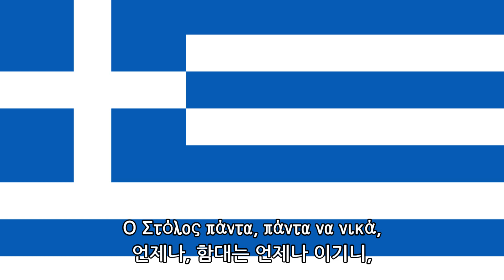그리스 해군가 - 에게해의 선원(Ο Ναύτης του Αιγαίου)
1912년 제작된 곡인데,  가사가 많이 바뀌어서 이 판본은 언제 제작된 지 불명입니다.

작사, 작곡: 콘스탄디노 리코르타(Κωνσταντίνο Λυκόρτα)

- 가사 전문 -
1절
Είμαι ο Να, ο Ναύτης του Αιγαίου
나는 선원, 에게해의 선원이라네

κρεβάτι έχω τα βαθιά νερά,
가지고 있는 침대는 깊은 물이고,

και για την έν, την ένδοξη πατρίδα
그리고 조국, 영광스러운 조국을 위하여

είμαι όλος φλόγα και καρδιά.
나는 언제나 열의를 불태우네

Με την ανδρεί, την ανδρεία του Μιαούλης
용기, 미아울리스의 용기와
(미아울리스: 그리스 독립전쟁의 제독)

Και με του Βό, του Βότσης την ψυχή
그리고 영혼, 보치스의 영혼으로
(보치스: 발칸 전쟁의 제독)

Τον δυστυχή εχθρό εγώ τρομάζω
불쌍한 적들을 겁먹게 하니

Και δε τολμά να κινηθεί.
건방지게 움직이지 못하네

2절
Εγώ της Θά, της Θάλασσας δελφίνι
나는 돌고래, 바다의 돌고래이니

Τις τρικυμίες όλες αψηφώ,
모든 폭풍에 저항하네

Και περιμένω να ΄ρθει η ώρα
그리고 때가 오기를 기다리네

να πολεμήσω τον εχθρό.
적과 싸우는 때를

Να του κολλή, κολλήσω μια τορπίλα
어뢰, 적을 어뢰로 때리고

Το έταξα, ταξα στην Παναγιά
성모 마리아께 맹세하리라

Και τα καρά, καράβια του να Θάψω
그리고 적의 배를 모두 침몰시키리라

στου Πόντου τα βαθειά vερά
폰토스의 깊은 바닷속에
(폰토스: 흑해 연안)

άλλος εγώ Θεμιστοκλής,
또 다른 테미스토클레스이자,
(테미스토클레스: 페르시아 전쟁의 제독)

Απόγονος εγώ της Μπουμπουλίνας
붐불리나스의 후예,
(붐불리나스: 그리스 독립전쟁의 제독)

Και του Πιπίνος συγγενής.
그리고 피피노스의 일가라네
(피피노스: 그리스 독립전쟁의 제독)

Άγιε Νικό, Νικόλα μας βοήθα
니콜라스, 신성하신 니콜라스의 가호로

Ο Στόλος πάντα, πάντα να νικά,
언제나, 함대는 언제나 이기니,

να προστατεύει όλη την Ελλάδα,
모든 그리스와 그리고

Την Κύπρο μας και τα νησιά!
우리의 키프로스와 섬들을 보호하네!